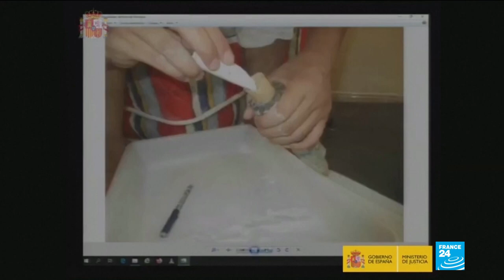3 jailed over 2017 Barcelona attacks by Islamist extremists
A Spanish court on Thursday imposed prison sentences ranging from 8 to 53 years on the three surviving members of an extremist Islamist cell that killed 16 people and injured 140 others in two consecutive attacks in and near Barcelona in 2017.